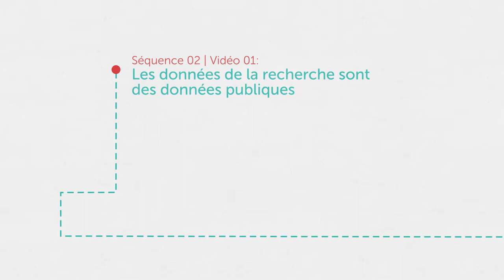Les données de la recherche sont des données publiques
Les données issues de projets financés par de l'argent public sont-elles automatiquement des données publiques au sens juridique du terme? Leur ouverture, y compris à la réutilisation, doit-elle alors être obligatoire? Agnès Robin et Lionel Morel nous expliquent quel impact la loi pour une République Numérique de 2016 a eu sur le statut des données de la recherche et évoquent les différentes licences utilisables pour faciliter leur partage.

Research data is public data
Is data from publicly funded projects automatically public data in the legal sense? Should their opening, including for reuse, then be mandatory? Agnès Robin and Lionel Morel explain to us what impact the French Digital Republic Act from 2016 has had on the status of research data and discuss the different licenses that can be used to facilitate their sharing.

Intervenant-es / Speakers : Agnès Robin, Lionel Maurel